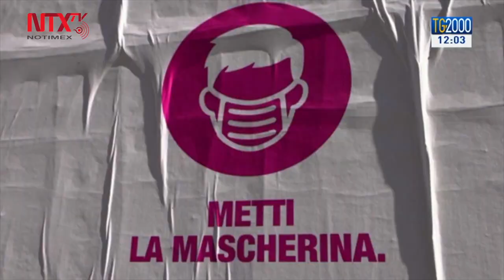Han muerto 103 médicos italianos por COVID-19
La Federación Nacional de Órdenes Médicas, que actualiza la lista de médicos italianos que ha muerto en la emergencia por COVID-19, aumentó a 103 decesos este jueves.